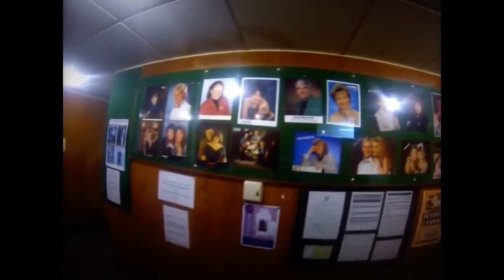Fur Blend - Valley Girl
Taken from the 2013 EP Vicugna Pacos